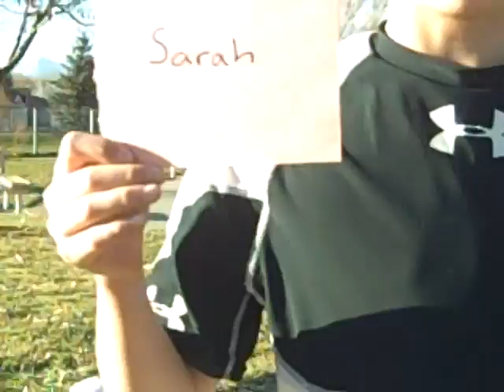RMT Survivor: FvFII 704 "Fearless"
The final 6 become Final 5. Post reaction to elimination and how the rest is gunna go.